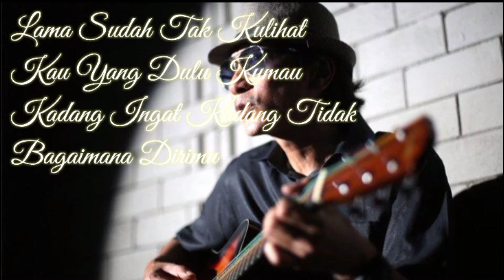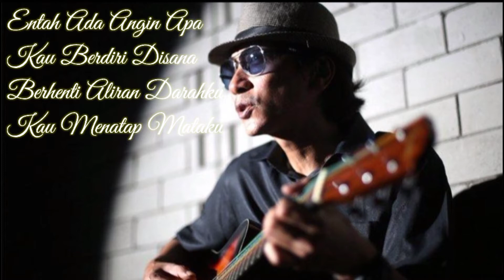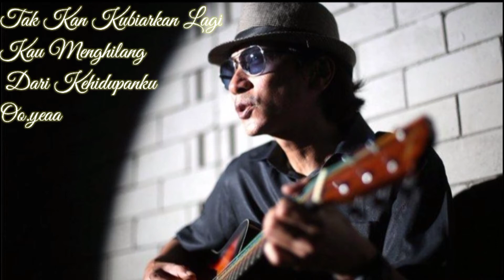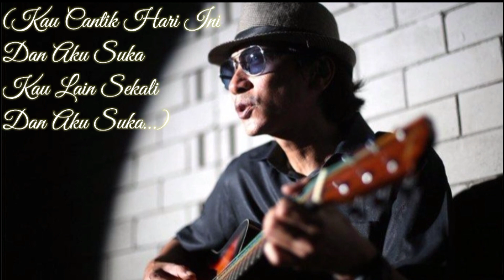Kau cantik hari ini (lirik) - Lobow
Kau cantik hari ini lirik lagu beast Lobow